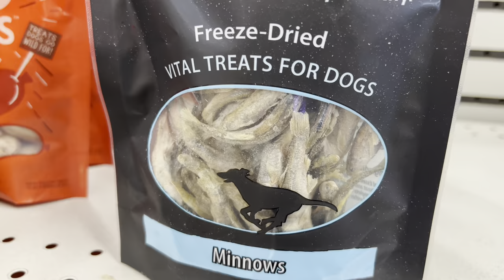Gordon Pug is going shopping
Before Bruno and Henry, Gordon spends most of his time with the PugMomma.  They used to run errands together, spend time at the coffee shop.